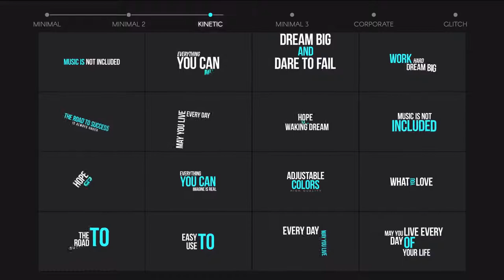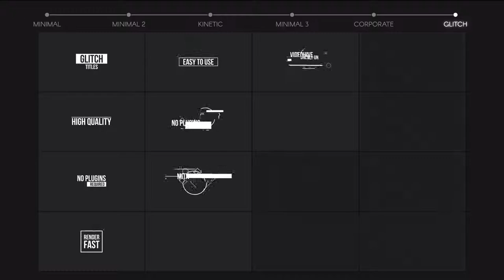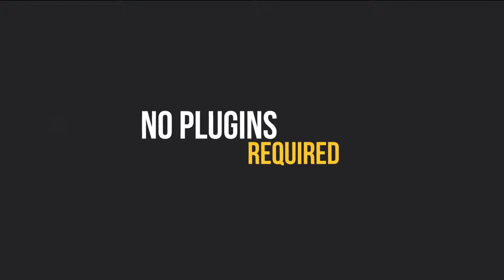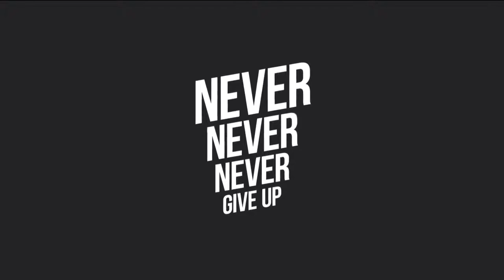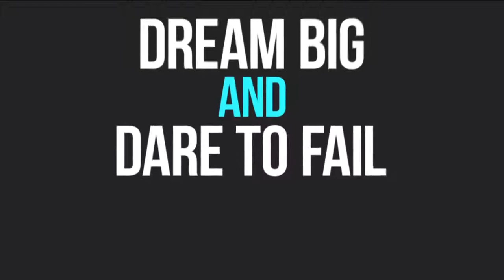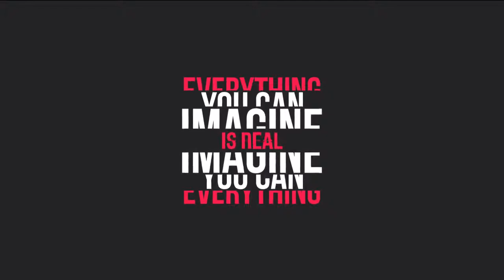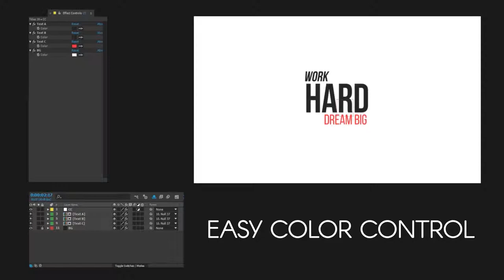Motion Titles (After Effects Template)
Features:
- 105 Animated Titles
- HD 1080p (60fps and 30fps)
- Colors could be easily changed in just one simple step
- Don’t need any 3rd-Party Plugins
- After Effects CS6+
- Easy Customize